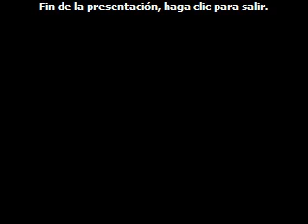FRANCK POURCEL "A mi manera"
OTRO DE LOS EXITOS DE FRANCK POURCEL, DEL LP. 14 ESTELARES. ALLA PO 1979. ESPERO LES GUSTE.